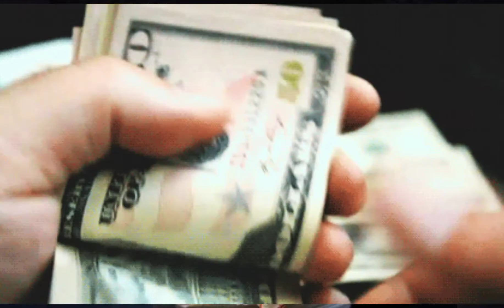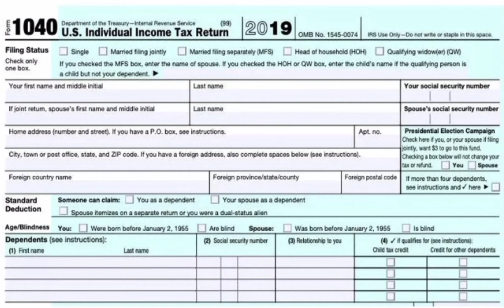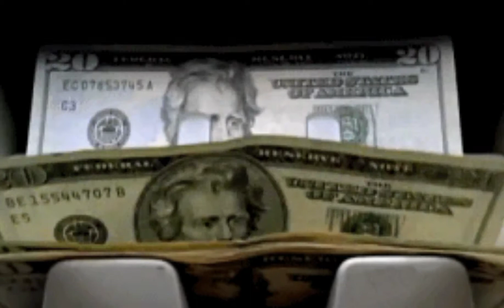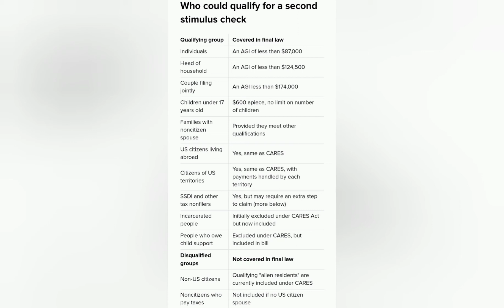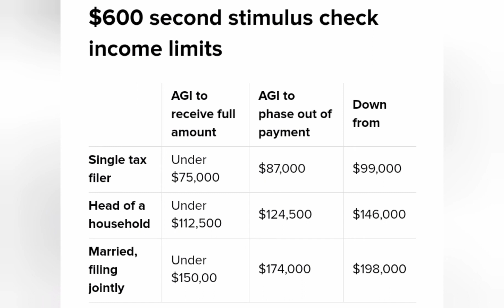"Stimulus Check Update" | "Stimulus Check Update Today"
"Stimulus Check Update",  "Stimulus Check Update Today". I we'll be giving you "stimulus check update news", and everything you need to know about the coming of the "second stimulus package".